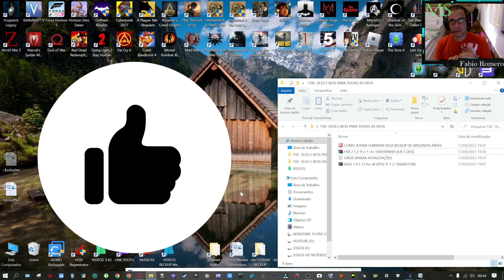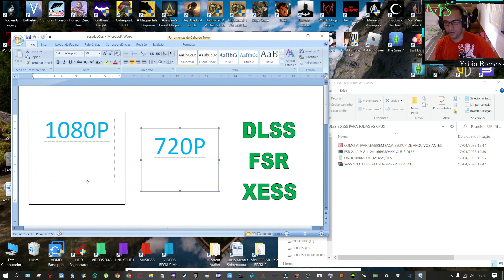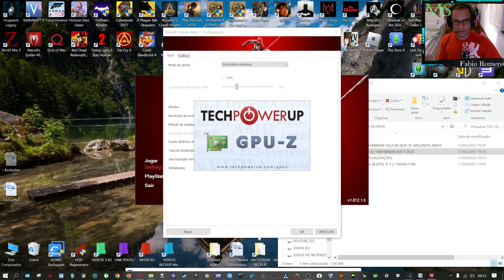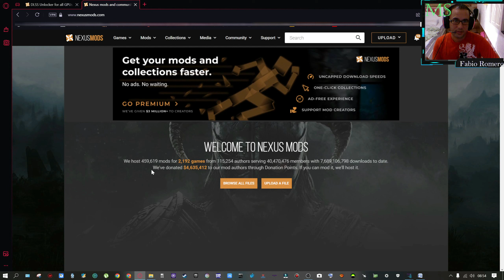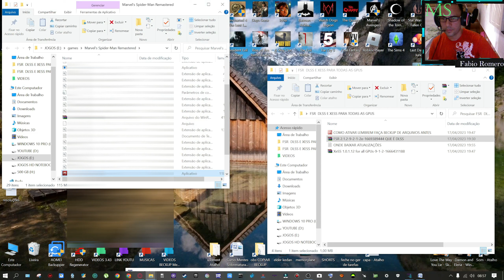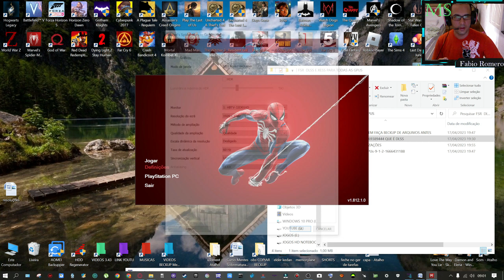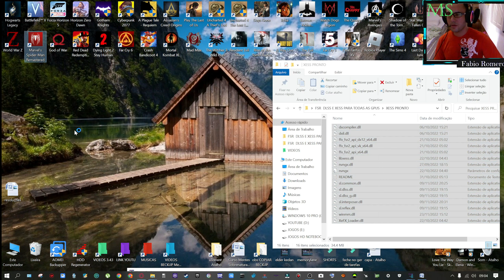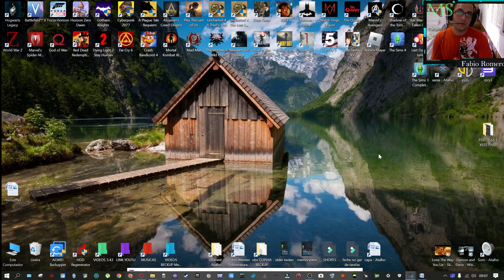Instale agora DLSS ou XESS em qualquer placa de video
Não precisa mais de RTX pra poder ter DLSS, XESS da intel também é uma grande opção.
FSR já é ativado pra qualquer placa de video.
Isso aumenta muito FPS. Vales...

PULAR VÍDEO

Funciona em todos os jogos desde que 00:00

O que faz FSR, DLSS E XESS 05:24

Exemplo de jogo atualizado mas sem DLSS 08:00

Onde baixar programas 9:50

Ativando DLSS e XESS 12:40

Exemplo DLSS já aplicado no jogo A Plague 21:22